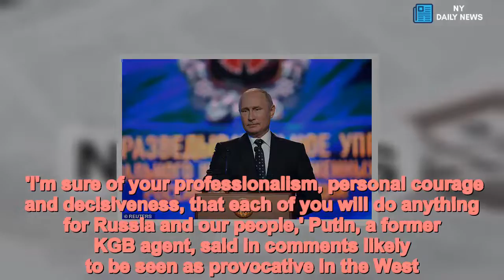Putin calls for GRU to be restored to full name with 'intelligence' - Daily News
Putin,calls,GRU,restored,word,intelligence Vladimir Putin has called for the GRU to be restored to its full name after the word 'intelligence' was deleted from its title in 2010. Russia's military intelligence agency changed its name to the GU eight years ago but the old name is still widely used and has come to wider prominence in the West in recent months. Speaking at a ceremony to mark 100 years of the agency Putin praised the skill and 'unique abilities' of Russia's military spies. The agency has come under the spotlight this year amid claims it was responsible for the Novichok poisonings and Moscow's efforts to influence Western elections.    It has also been accused of carrying out large-scale cyber attacks including a foiled attempt to hack into the computer system of the global chemicals watchdog. 'I'm sure of your professionalism, personal courage and decisiveness, that each of you will do anything for Russia and our people,' Putin, a former KGB agent, said in comments likely to be seen as provocative in the West. He said: 'It's not clear where the word Intelligence went - the Main Intelligence Directorate - this should be reinstated.' Putin praised the GRU for carrying out 'daring special operations' for the 'motherland' and said they provided a model for a future generation. Despite Putin's praise the agency has  been widely mocked this year for a series of blundering attempts to spread Moscow's influence in the West. British Prime Minister Theresa May said in September police had issued international arrest warrants for the two Salisbury suspects, identified as Alexander Petrov and Ruslan Boshirov.She said they were members of Russian military intelligence and acted on orders from a 'senior level'. The GRU was 'highly disciplined', so the Novichok attack in Salisbury was likely to have been officially sanctioned rather than a 'rogue operation', she said. The Kremlin denies any involvement in the poisoning.In September, the men gave an interview to a Kremlin-controlled television channel in which they said they were in Salisbury as tourists.The GRU has also been accused of launching a cyber attack on the global chemical weapons watchdog which was investigating the Salisbury nerve agent attack.   Officials in the Netherlands where the Organisation for the Prohibition of Chemical Weapons is based said four Russians had been expelled in the wake of the alleged cyber strike.The Dutch released photos of the men's sequentially numbered diplomatic passports, electronic snooping equipment in the trunk of their car and displays of euros and $100 bills.Among the most damning pieces of evidence was a taxi receipt  showing an April 10 trip from GRU headquarters in Moscow to the capital's international airport.U.S. officials believe the GRU was 'almost certainly' to blame for hacking the Democratic National Committee during the U.S. presidential election in 2016.Washington's Justice Department last month indicted seven GRU agents over a series of major hacking plo